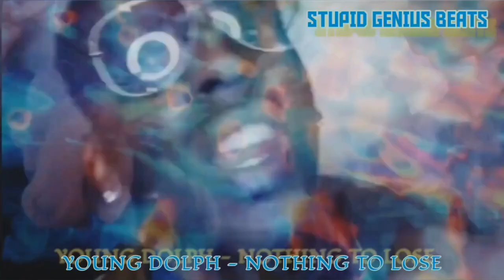Young Dolph, Boosie Badazz & B-Legit - Pocket Full of Money. (Remix) New Music. 2023.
Pocket Full of Money B-Legit - (feat. Young Dolph & Boosie Badazz) (Remix)

Nov 20, 2023
7:30 PM